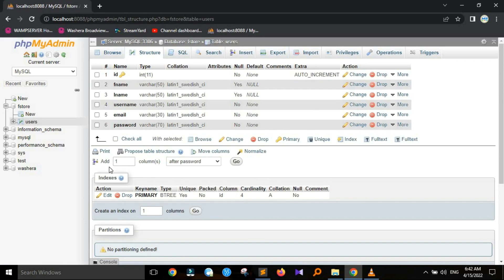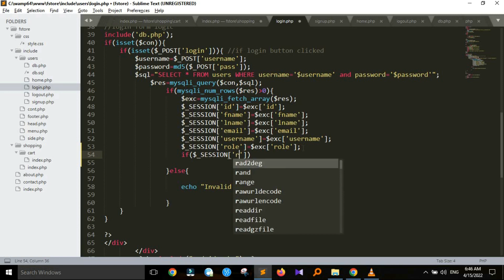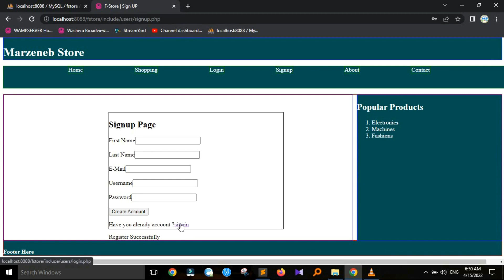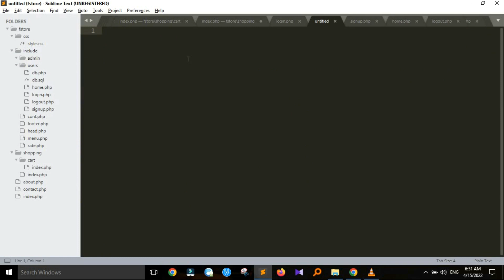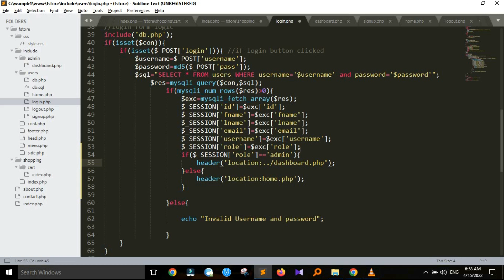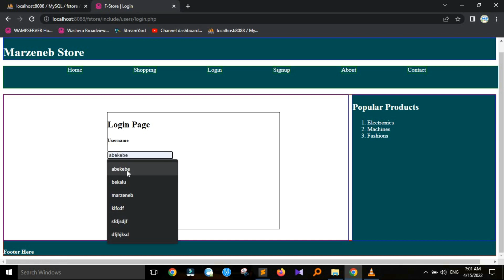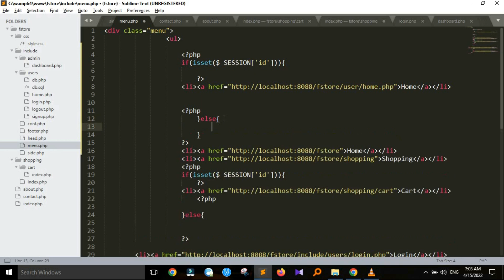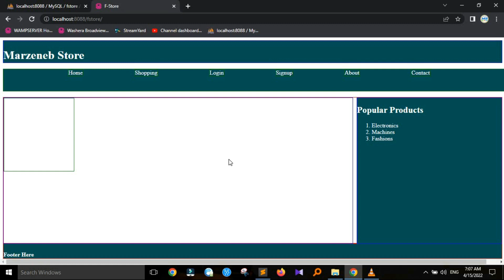Online Shopping Website Part 10 Admin and User Privilege የግብይት መተግበሪያ ክፍል 10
እንኳን ደህና መጣችሁ በዚህ ቪድዮ እንዴት E-Commerce Website (Online Shopping Website) እናዘጋጃለን በሚል ርዕስ  በዝርዝር ይዘን መጥተናል እስከመጨረሻው አብራችሁን ሁኑ ጥያቄ ወይንም አስተያየት ካላችሁ ኮሜንት አድርጉልኝ ለቻናላችን አዲስ ከሆናችሁ Subscribe አድርጉ በቴሌግራም ቻናላችን የፕሮፖዛል ሳምፕሎችን ማግኘት ትችላላችሁ የምትፈልጉ ካላችሁ በዚህ ቪድዮ ኮሜንት አድርጉልኝ
    @Marzeneb Studio
 የቴሌግራም ቻናላችን:

How to Make ,Online Shopping Website, in HTML,CSS,PHP,MYSQL Amharic ,Part 1 እንዴት ,ይግብይት ,መተግበሪያ, እንሰራለን
how to create website for free,project proposal,project proposal example,project proposal writing,how to create a website for free,how to write proposal
 research proposal in amharic,how to create website,research proposal,project proposal example for students,how to create website free,how to website create free
 how to write project proposa proposal writing how to write a project proposal degoo 100gb free review how to make website for free project project management
blogger business proposal how to make a website for free how to make proposal for project how to write a proposal thesis writing website create  proposal
 research proposal writing website ,how to design website how to use degoo 100gb how to write project work project documentation
research methodology research methods ቪድዮ ኤዲቲንግ amharic books pdf አማረኛ መፃህፍት በነፃ። business proposal letter sample example of business proposal free gb Project proposal
how to create website for free research proposal in amharic research proposal project proposal writing project proposal example how to write project proposal degoo 100gb free review
how to write proposal proposal writing how to write a project proposal how to create a website for free project proposal example for students how to make proposal for project
how to write a proposal muhammed computer technology how to website create free how to create website 100 gb cloud storage free how to write research proposal how to make website for free
project management 100gb free cloud storage how to create website free ቪድዮ ኤዲቲንግ proposal writing format proposal how to create free website how to use degoo 100gb how to make project proposal
how to write proposal for project research proposal example project research proposal writing  proposal video 100 gb how to make project how to write a research proposal
business proposal how to make a proposal for project how to write project free website create how to make a website for free how to write a project project management tutorial
research methodology blogger research spss amharic tutorial (በአማርኛ ምዕራፍ 1)
programming in amharic,